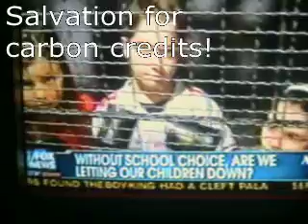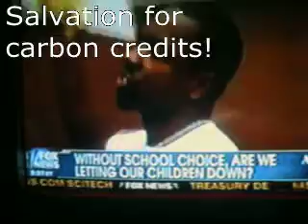Rush Limbaugh salvation for carbon credits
What the hell has happened to the Catholic Church?  Salvation for carbon credits !
Obama and Al gore have invaded the Catholic Church persuading  many  church
leaders that salvation can only be obtained by cumulating carbon credits. Where is the
Pope ? Why does the Pope not stop this heresy ?  Oh dear God could it be as many have feared
that the Pope is Obamas false prophet  or should I say false profit ! Al Gore has already made more than a billion dollars on the big lie of Global Warming. Rush spells out how carbon credit salvation
works during lent.